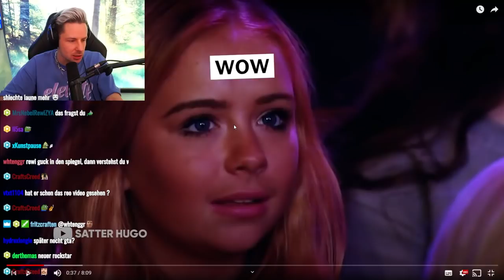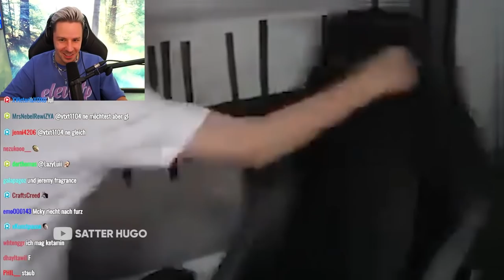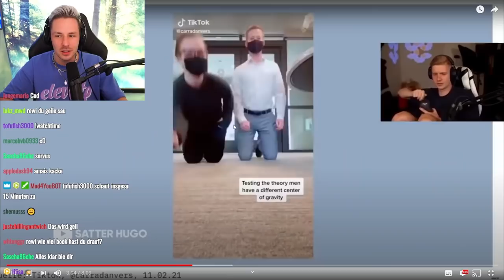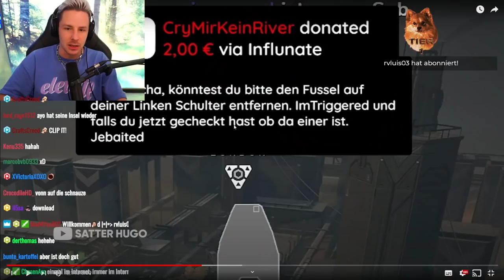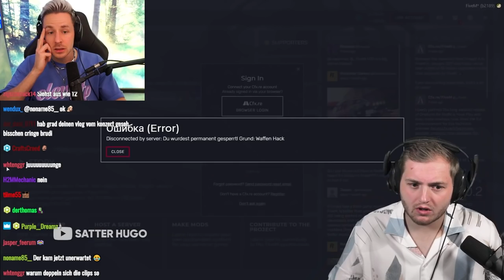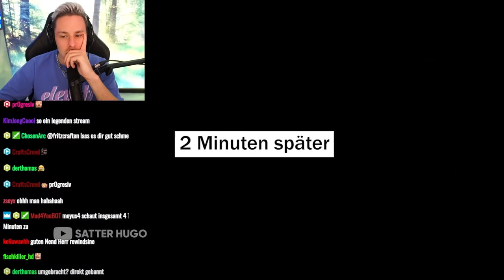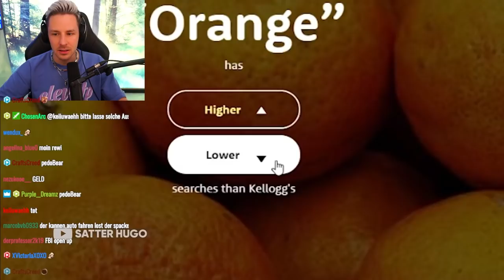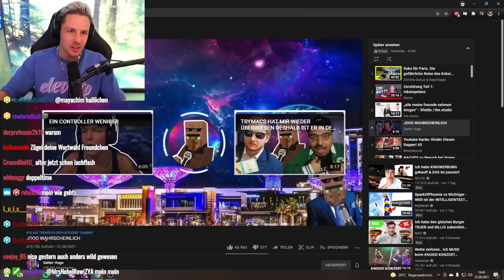Reaktion auf JOOO WAHRSCHEINLICH